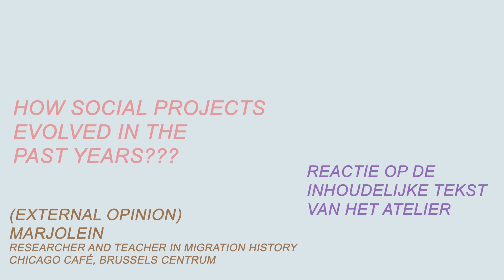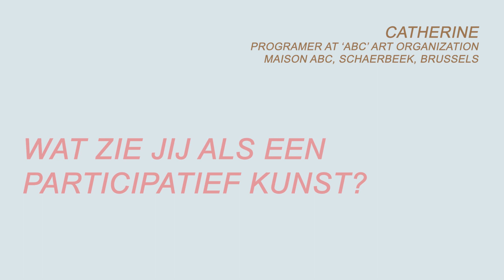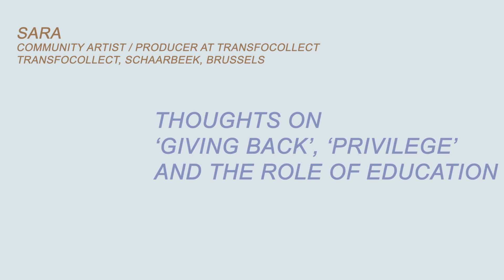TRANSVERSAAL ATELIER 2022 -- Trailer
This channel is the result of a collaborative project initiated by Artyom Kocharyan and Lucas Vandersmissen as part of Transversaal Atelier 2022 organized by RITCS Brussels. The project is an investigation into the long-running annual Transversaal Atelier, which focuses on "social participatory" creative projects. Through interviews with atelier coaches and external experts in the field, we sought to understand the challenges and shortcomings of "social participatory" projects organized by academia while also focusing on the student experience. Driven by curiosity and with an aim to improve the atelier for future editions, we observed, discussed, and documented our findings through various media, including this channel.